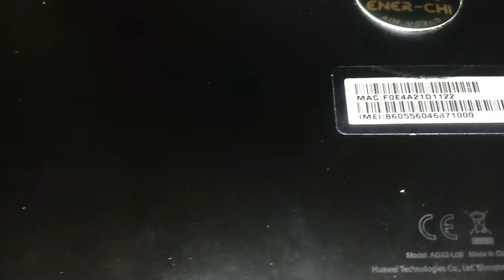Huawei T5 AGS2 L09 LCD Replacement [Tagalog]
Tech Chris Tutorial : Guys yung LCD po ng Huawei T5 ay available sa mga online store, ang price po nya ay 3500 to 4000 po.